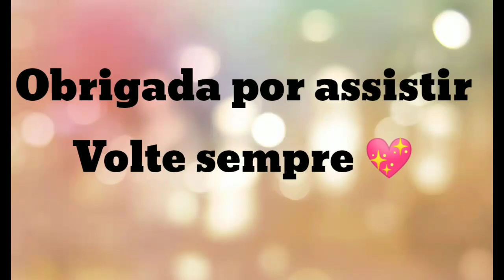ROTINA CAPILAR linha NUTRE COMPLEX e mais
🔻Pedido mínimo:
✔R$100,00